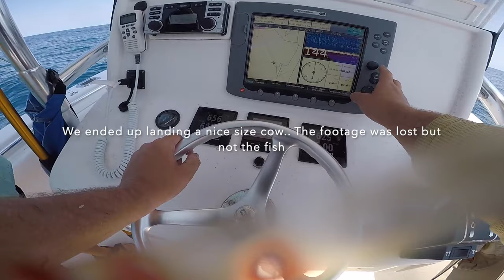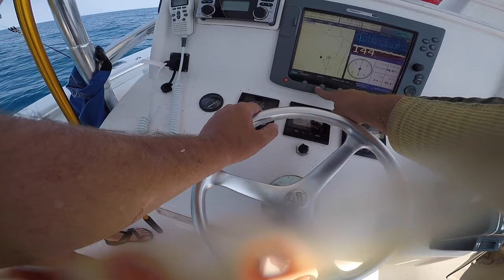38 Pound Cow MAHI! Out of Savannah, Georgia!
Hey everyone!! A couple of weeks ago, my ole man, younger sister Abby and I ran offshore about 80 miles to warmer water in search of some Mahi Mahi! We got lucky and ended up catching a cow that was a little over 30 LBS and 5 other smaller dolphin and one barracuda. It was a great day of fishing.

I used a GoPro Hero 5 Black with a chest mount
iPhone X for all the pictures
Imovie on a MacBook Pro for editing
Bose quiet comfort II for audio tuning